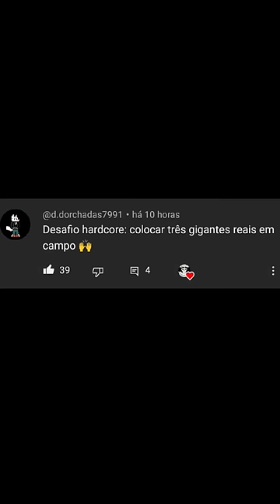O CICLO INSANO DE GIGANTE REAL